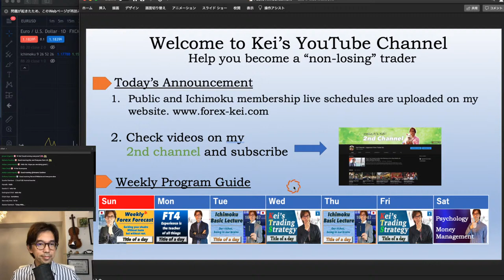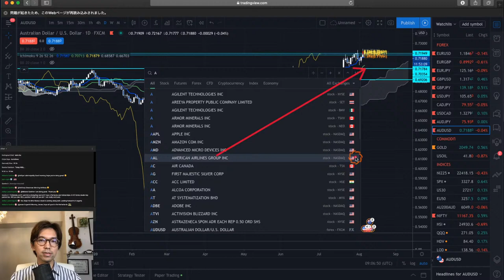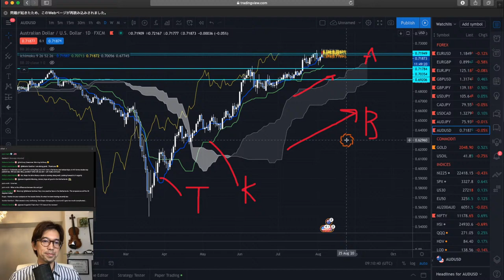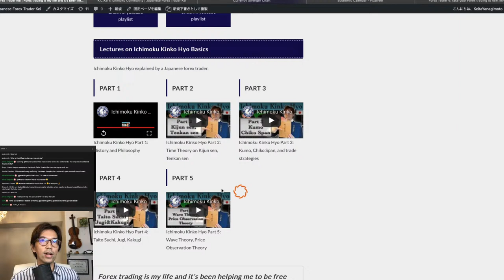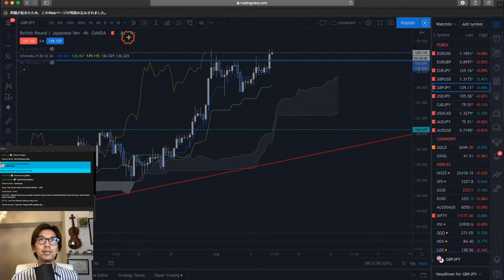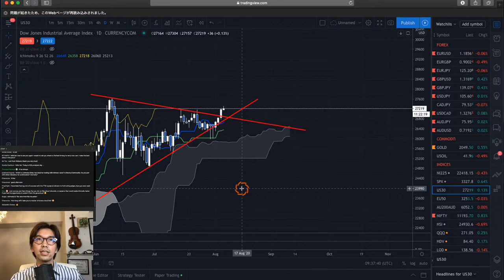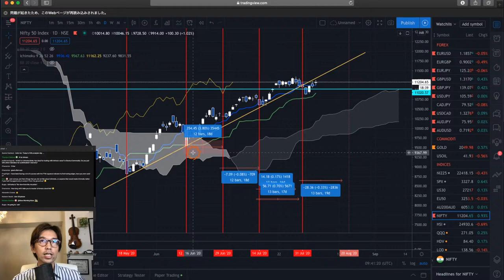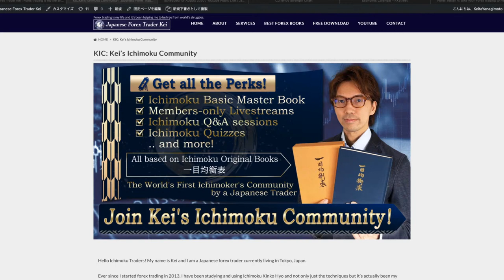Philosophy and Concept of Ichimoku Kinko Hyo. Time cycle analysis on Nifty 50 / 6 August ,2020